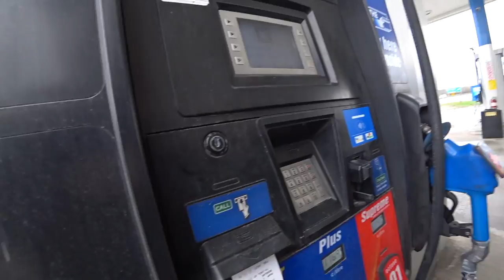GIANT SPIDER IN THE BED!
MY GEAR;
50mm LENS;
SMALL VLOG CAMERA;
OTHER MICROPHONE;